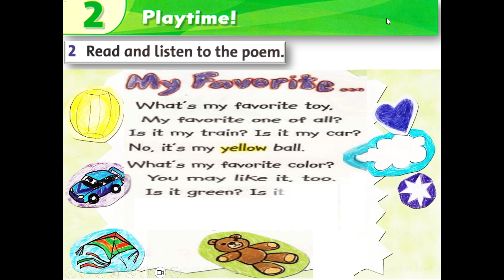Level 1 - Unit 2 - Part E (Reading) - My favorite...